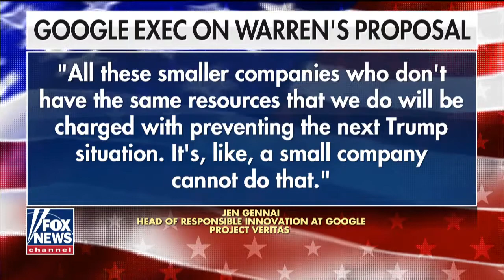Tucker: Google wants to hack 2020 election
Jun. 25, 2019 - 5:56 - Tucker examines Google's algorithms and how they benefit Democrat ahead of 2020.

GOOGLE EXECS PANIC! Go Into Hiding – Delete Social Media Accounts After James O’Keefe’s Latest Exposé
by Cristina Laila June 25, 2019 927 Comments